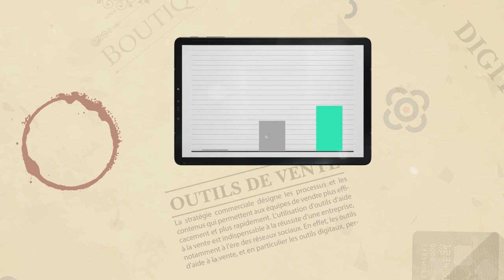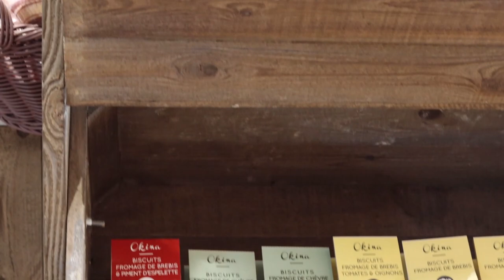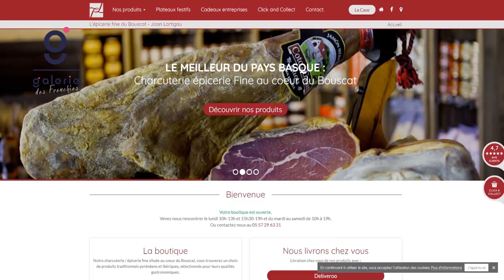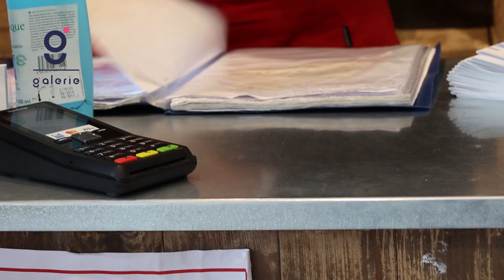Comment ouvrir une épicerie fine? Épicerie fine comme une entreprise prospère.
🥨[ Parole d’expert ] Saviez-vous que 80% des consommateurs des épiceries fines sont soucieux de la qualité des produits ? Les consommateurs très fidèles vont à l'épicerie au moins une fois par semaine et 70% sont considérés comme des clients réguliers.
(source : Enquête Comexposium )

🎯Découvrez dans cet épisode les étapes indispensables pour ouvrir une épicerie fine.
Au programme :
📍Comment étudier de marché et rechercher de financement ?
📍Ouvrir une épicerie fine : le contexte réglementaire.
📍Comment former un assortiment de produits ?
📍La recherche du local pour ouvrir l’épicerie fine.
📍Quels investissements matériels et financiers sont nécessaires pour lancer une épicerie fine ?
📍Quels canaux et outils de promotion des ventes utiliser ?
📍Quelle stratégie construire en digital pour être efficace ?

👉 Réponses de Joan Lartigau, L’épicerie fine du Bouscat - La cave du Bouscat.

💼 Investissements : à partir de 100 000 euros

▫️Type de projet : l’épicerie fine
▫️Type de public : des gourmands, des gourmets et des hédonistes
▫️Domaine d'activité : vente de produits alimentaires de grande qualité